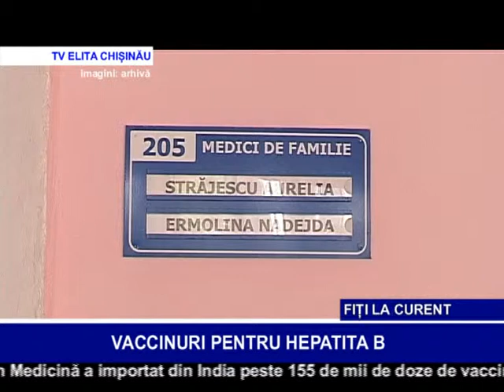VACCINURI PENTRU HEPATITA B